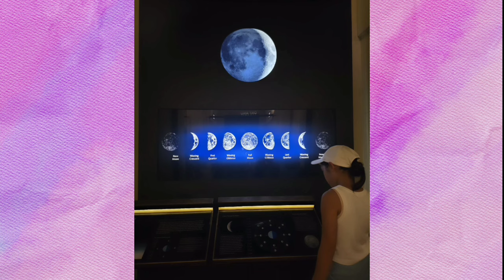พี่เเอฟน้องปีอิน "ซานตาโมนิกา" โมเมนต์ครอบครัวสดใสริมชายหาดน่ารัก